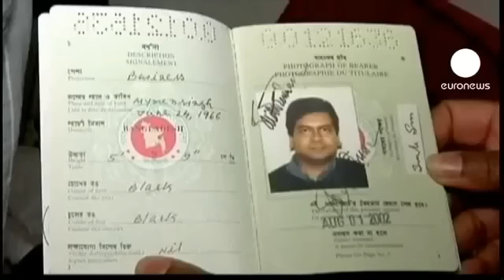Mujer racista arroja a un hombre hindu a las vias del metro de Queens